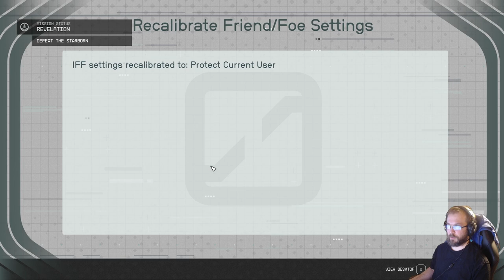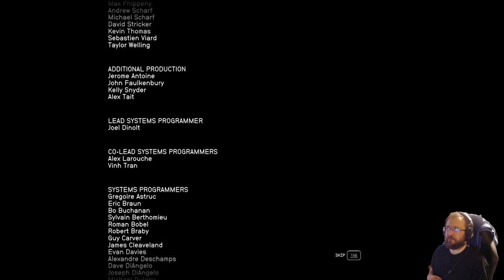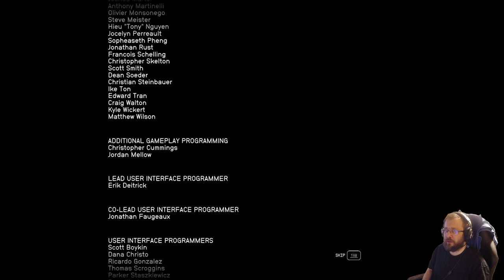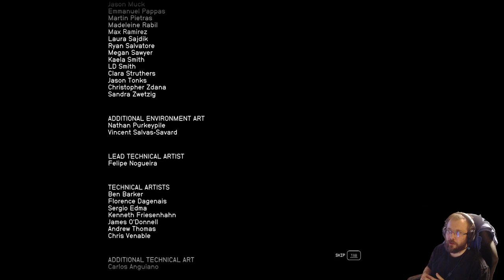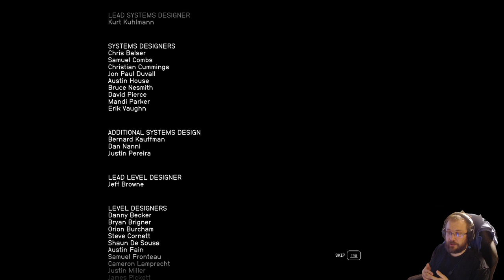Starfield part 30 - Unity - Endgame and New Game Plus